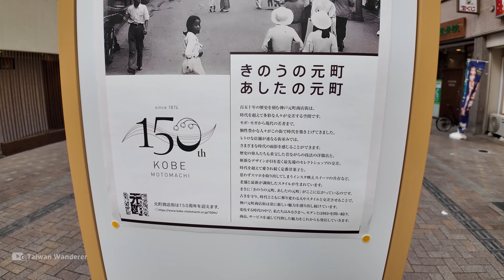Japan／日本神戶元町商店街150年 Kobe Motomachi Shopping Street 吃完南京町中華街美食，再來這裡逛街吧／고베 元町一番街／兵庫縣 JR元町駅、JR神戸駅／關西旅行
【4K】Japan Kobe Walk／Walk along  Kobe Motomachi Shopping Street (Hyogo Prefecture) .
▶ 神戶市是日本兵庫縣的首府，位於該縣的東南部，距離大阪市約僅30餘公里，是關西地區、京阪神都會區 (大阪、 京都、神戶) 的核心都市，人口將近150萬人 (日本第七大都市)。
▶ 「元町商店街」包含「元町一番街」 (1丁目與2丁目)，以及元町3丁目至元町6丁目，全長1.2公里，大約有300家商店。從1874年(明治7年) 5月20日，「西国街道」被命名為「元町通」以來，已有150年歷史。「南京町中華街」和「神戶三宮中心街」、「三宮本通商店街」、「大丸神戶店」都位於「元町一番街」不遠處，但商業區範圍很大，來到神戶市，從神戶三宮駅和三ノ宮駅一帶，一路逛到神戶駅，絕對會逛街到腿軟，請有心理準備。
▶ 這次的散步路線，是從「元町一番街」，一路走到元町6丁目結束，中途還繞了一下「南京町中華街」和「走水神社」。

★時間戳記 (Time Stamps)：
00:00 Motomachi Shopping Street 元町商店街
04:43 Nankinmachi (China Town) 南京町 (中華街)
06:52 Motomachi Shopping Street 元町商店街

★Google Maps 地標 (Placemarks)：
【Daimaru Kobe 大丸神戶店】

【4K】Japan／日本神戶南京町中華街現況 Kobe Nankinmachi China Town 雨中漫步看看這裡有什麼台湾料理與中華美食／京阪神之兵庫県／난킨마치／Walk & Food 日本旅行
【4K】Japan／超熱鬧！日本大阪梅田站找晚餐 Around Osaka-Umeda Station 隱藏版迷宮餐廳街「新梅田食道街」、阪急三番街地下街美食／JR大阪駅＆大阪梅田駅
【4K】Japan／大阪天神橋筋商店街！日本第一長商店街！Osaka Tenjinbashisuji Shopping Street 物價便宜的好逛繁華街！再看看大阪天滿宮與天滿市場／일본 오사카
【4K】Japan／日本大阪新世界、通天閣商店街 Osaka Tsutenkaku Tower & Shinsekai Shopping Street 美食滿載！熱情的浪速区大阪新世界商店街／오사카 쓰텐카
【4K】Japan／日本大阪心齋橋商店街現況！Osaka Shinsaibashi Suji Shopping Street 關西熱門繁華街！吃完道頓堀街頭美食，再到戎橋筋和心斎橋筋找流行／오사카 신사이바시
【4K】Japan／日本大阪道頓堀商店街，人潮現況！Osaka Dotonbori Shopping Street 浮誇巨大3D美食招牌！日本首屈一指、世界前茅的繁華街／도톤보리 心齋橋筋 千日前 大阪松竹座
【4K】Japan／日本大阪：南海難波站→戎橋筋商店街→法善寺橫丁 Osaka Ebisubashi Suji Shopping Street→Hozenji Temple／오사카 도톤보리／道頓堀繁華街散步
【4K】Japan／日本京都清水寺人潮現況 Walk around Kyoto Kiyomizu-dera Temple 櫻花季前，搶先散步世界文化遺產「音羽山清水寺」／日本自由行
【4K】Japan／下雪了！日本京都清水寺前商店街 Kyoto Kiyomizu-dera Temple front Historic Streets 清水坂、產寧坂、二年坂細雪中散步，再走高台寺前ねねの道～
【4K】Japan／日本北海道「札幌狸小路商店街」Hokkaido Sapporo Tanukikoji Shopping Arcade お土產、藥妝、美食餐廳一直線，札幌最有名購物散策地／さっぽろ다누키코지
【4K】Japan／日本沖繩那霸國際通（国際通り）來回散步 Okinawa Naha Kokusai Dori Street／奇蹟的一英哩！沖縄旅行必逛＆第一牧志公設市場之市場本通り，美食、お土產最佳攻略點！

★拍攝時間 (Filmed)：星期三 (Wednesday 水曜日)  2：20 PM，2024/03/20  (日本標準時 JST)

★拍攝器材包含 (Filmed using)：
▶DJI  Pocket 3、Pocket 2，有時搭配： DJI原廠增廣鏡 (Wide-Angle Lens)、 延長桿 Extension Rod、Z軸減震增穩器 Z axis stabilizer

謝謝放鬆觀看，若有任何指教，也歡迎告訴我～